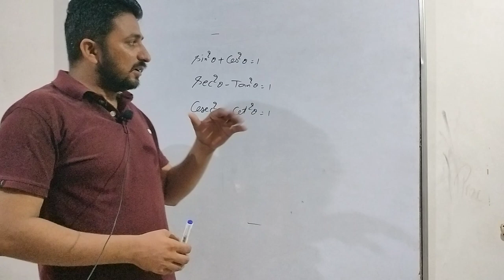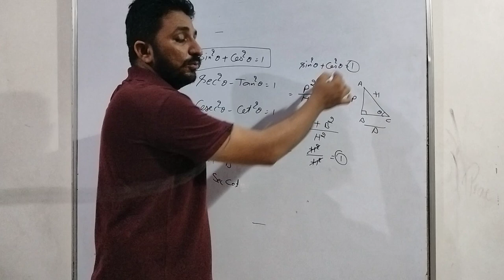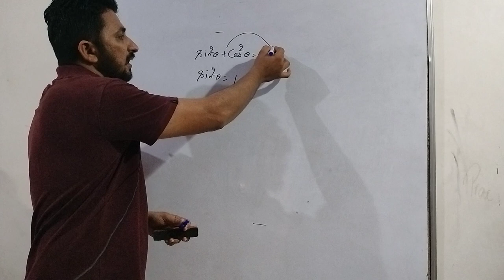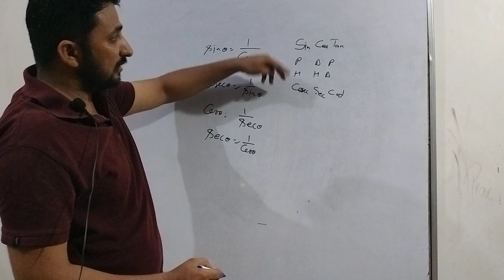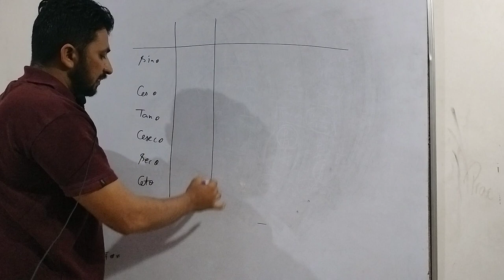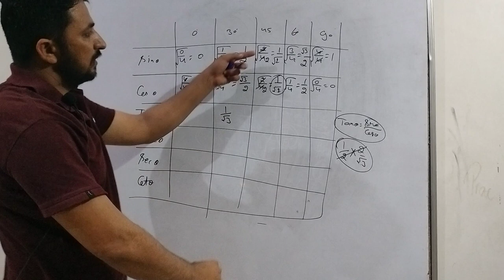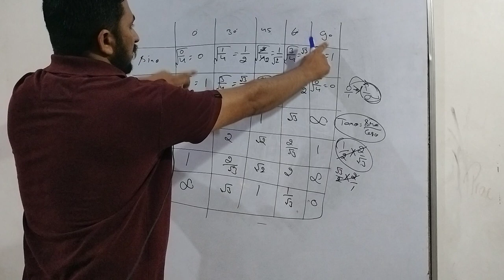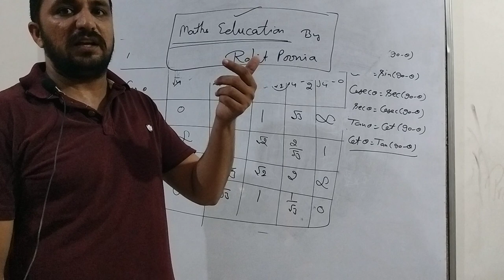Trigonometry class 2 | Maths Education| Rohit Poonia